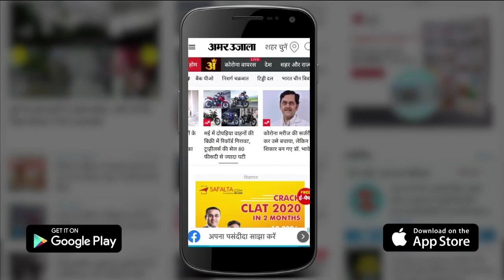Vaccine पर बोले स्वास्थ्य मंत्री Satyendra Jain- 'कुछ हफ्तों में ही लगा देंगे Corona का टीका'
Delhi में Corona के बढ़ते प्रकोप के बीच सभी को जल्द से जल्द Vaccine के आने का इंतजार है। इसी बीच शनिवार को स्वास्थ्य मंत्री Satyendra Jain ने कहा कि जब भी Delhi में Vaccine आ जाएगी, उसके बाद तीन से चार सप्ताह के भीतर हम राजधानी में उसका वितरण करवा लेंगे।